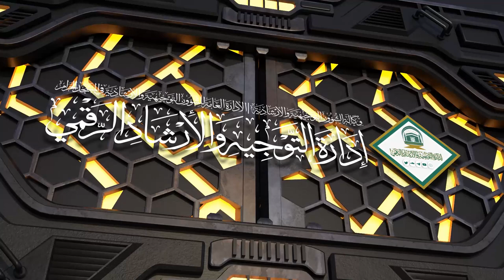04 | ( الصوم حِكَم وأحكام ) لمعالي الشيخ أ.د.عبدالرحمن السند | الخميس 18-09-1445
لمعالي الشيخ أ.د.عبدالرحمن بن عبدالله السند
 يوم الخميس 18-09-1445 بعد صلاة الفجر